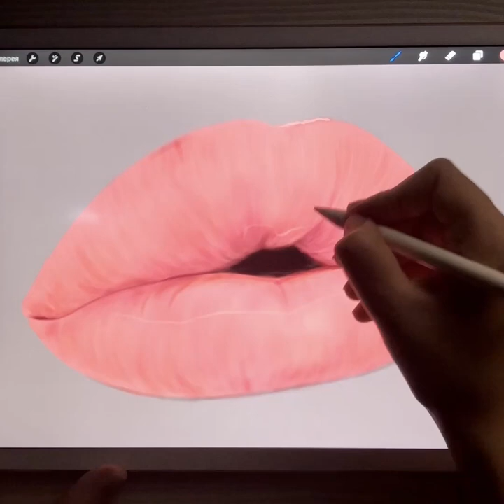Lips Study | Illustration | Drawing Practice | Time-Lapse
I draw lips